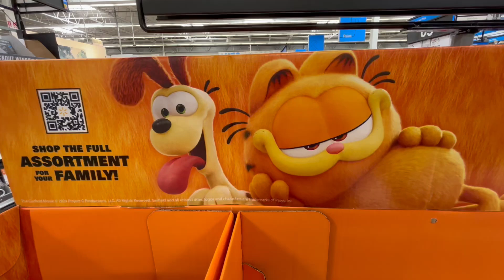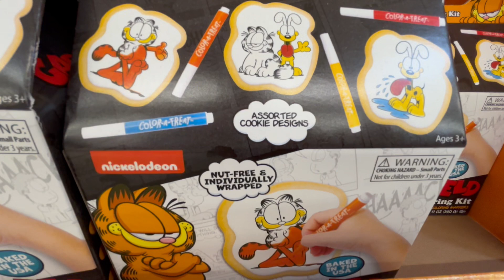Garfield The Movie - Merchandise @ Walmart - June 19th, 2024